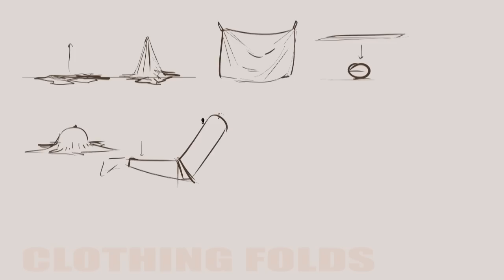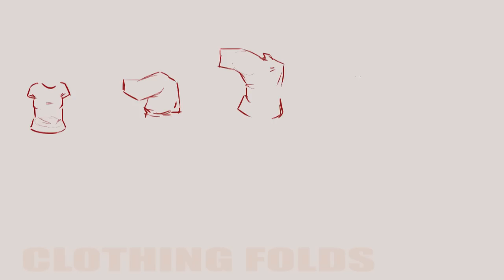Clothing Folds and You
Sorry for all the mic popping, these live videos have me constantly bustling around while I make wild strokes at my tablet.  I don't even know what this is actually about.  Are clothing folds too simplistic to make a video about?  I recommend putting this on and taking a nap.